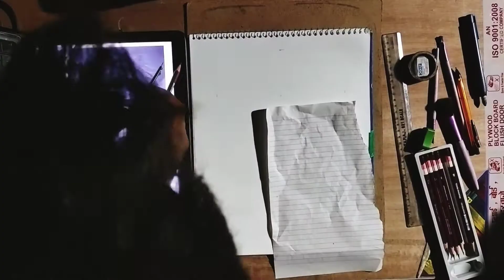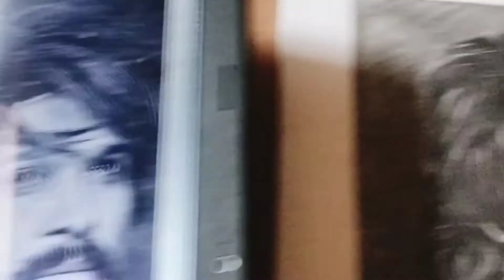Allu Arjun Free hand sketch step wise by Mr sanju / music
Hello guys I am Mr Sanju a sketch artist today i am trying to skecth Allu arjun by new method with free hand